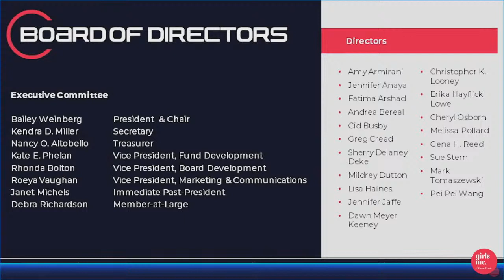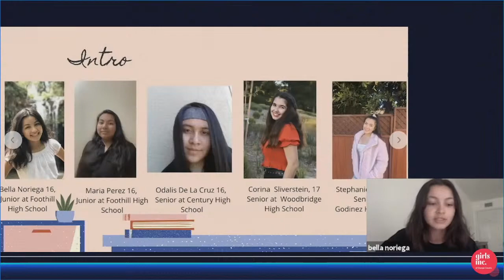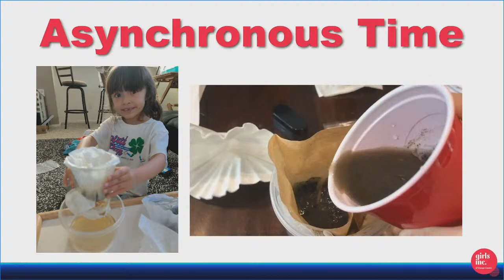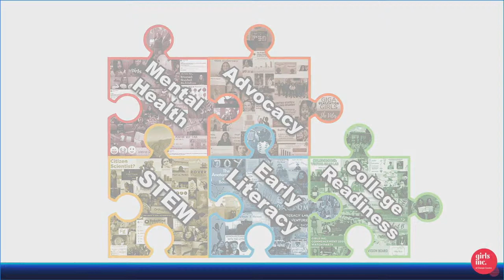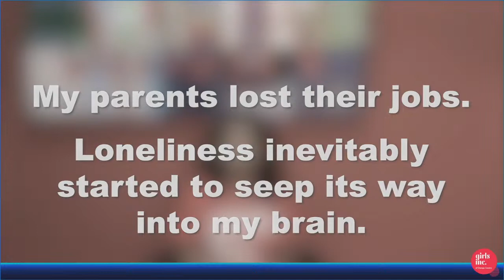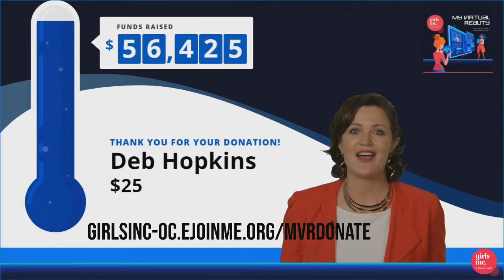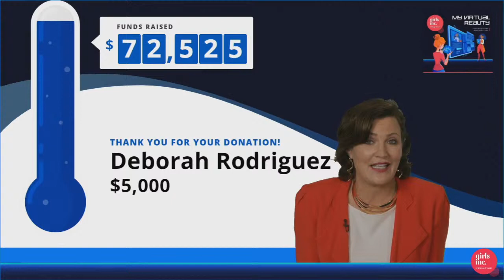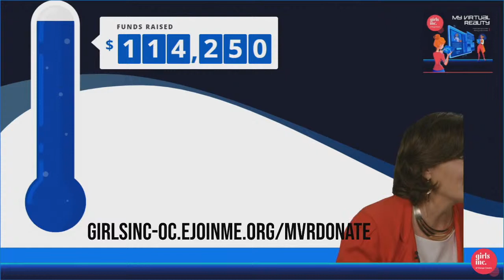Girls Inc. of Orange County || My Virtual Reality Livestream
Our incredible Girls Inc. Girl host, Bella, starts speaking at the 2 minutes and 13 second mark.

THANK YOU to everyone who helped make our event so successful.  We appreciate your support and are proud to call you partners in inspiring all girls to be STRONG, SMART, and BOLD.